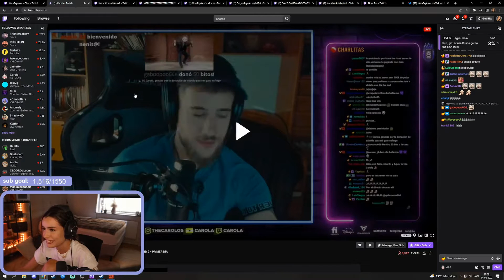Rust Gameplay Montage, Hype & Funny Moments